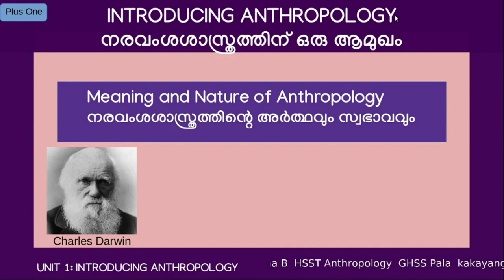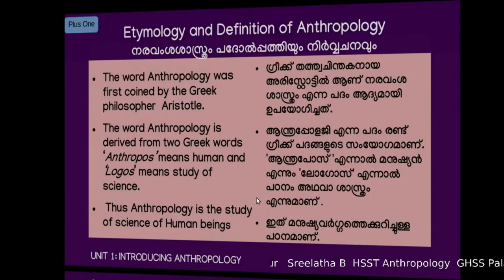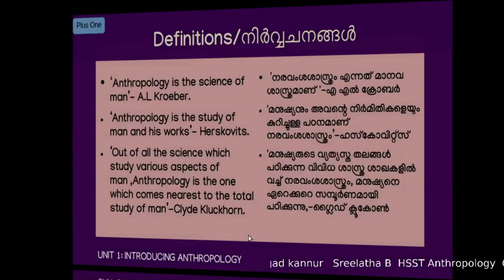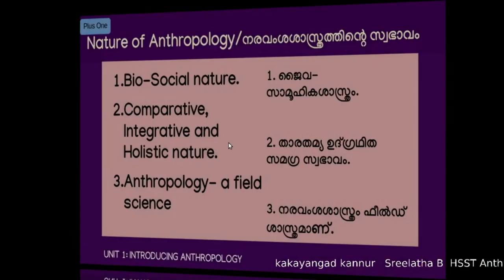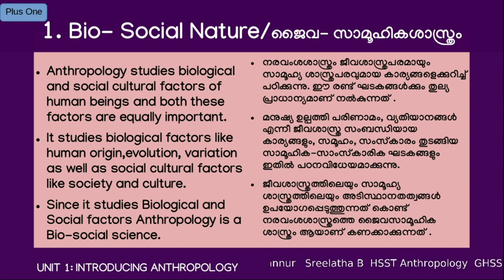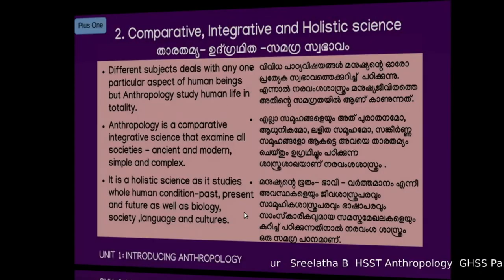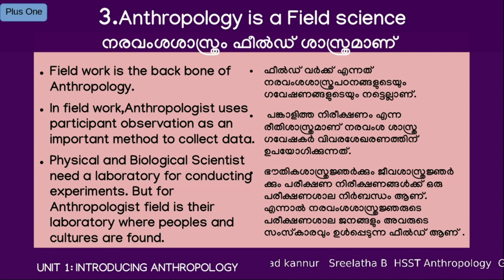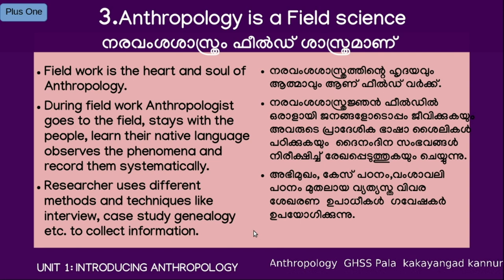Introducing Anthropology- class 1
A class on Meaning and Nature of Anthropology based on Plus One Anthropology -Kerala Higher Secondary Education